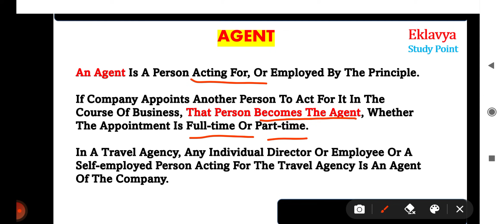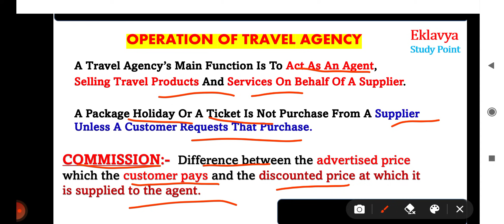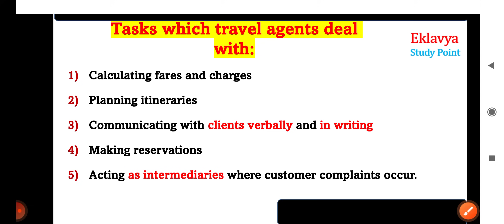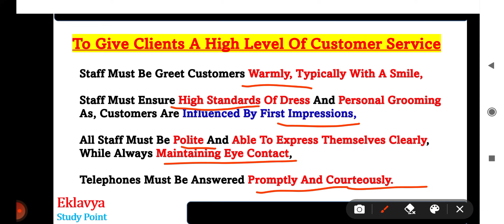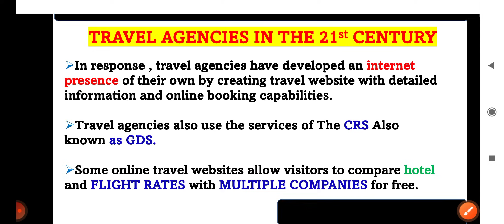Class 12 Tourism Unit 2 - OPERATIONS OF TRAVEL AGENCY I most important question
dear students , in this video lecture we are going to discuss about class 12 Tourism subject
and we will discuss the latest syllabus of tourism

Unit 2 - OPERATIONS OF TRAVEL AGENCY  full summary explained by mausam

1) AGENT
2) OPERATION OF TRAVEL AGENCY
3) Tasks which travel agents deal with:
4) To Give Clients A High Level Of Customer Service
5) TRAVEL AGENCIES IN THE 21st CENTURY

For Notes Visit our websites